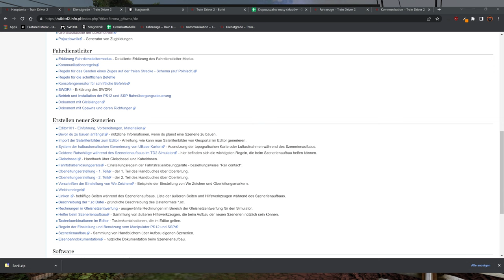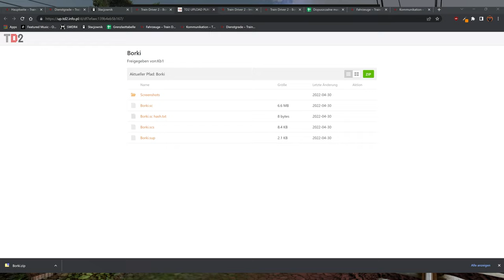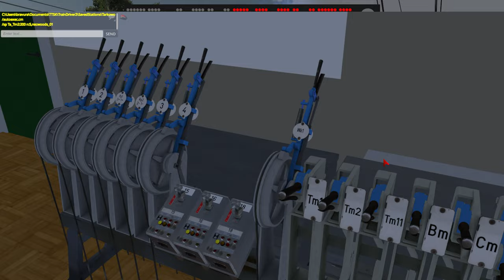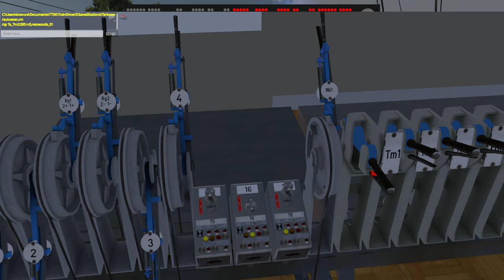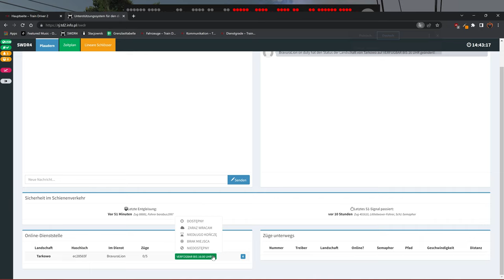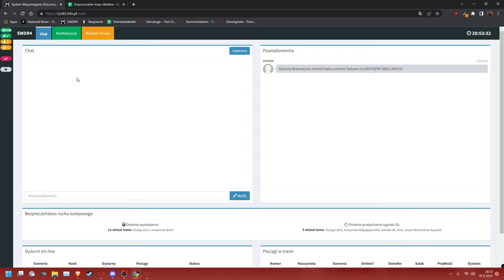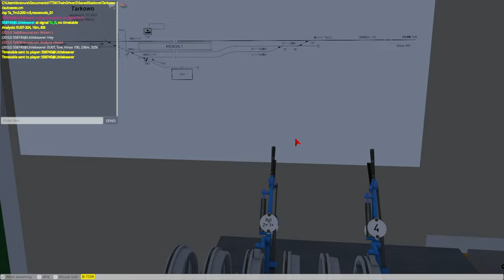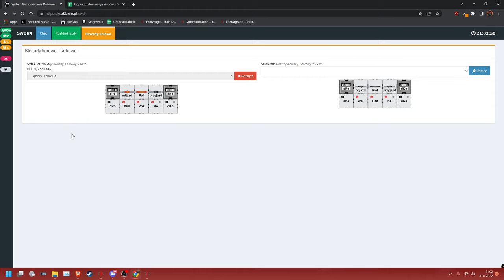Train Driver 2 Tutorial - FDL Grundlagen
Ein weiteres Tutorial für TD2: Wir gehen die Grundlagen für den FDL durch.

00:00 Intro
01:25 Die Level
01:58 Benutzung Stacjownik
04:21 Eine passende Scenerie finden
06:01 Eine fehlende Scenerie installieren
07:40 SCS/SPK etc. finden wenn geschlossen
08:09 Einführung mechanisches Stellwerk
13:29 Beispiel eines Manövers
17:41 Tipps zum Bahnübergang
18:38 FDL Name im Chat
19:45 Einführung SWDR
25:47 Wichtiges zu den Zugkategorien
27:18 Einen Fahrplan erstellen
33:51 Den Zug losschicken